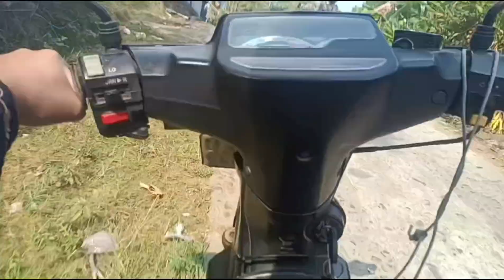Situasi terkini Jalan Kedunggondang